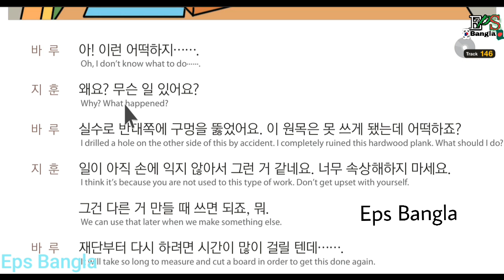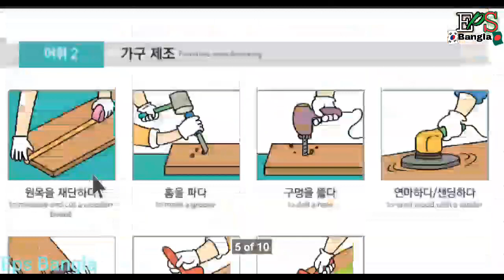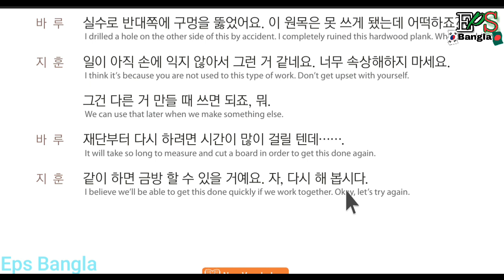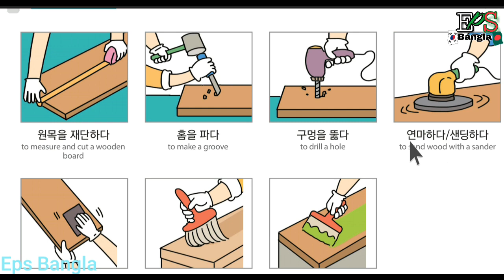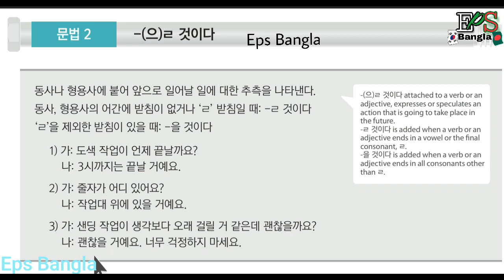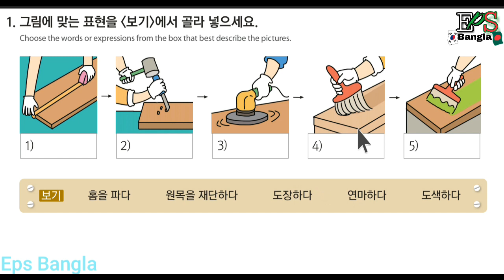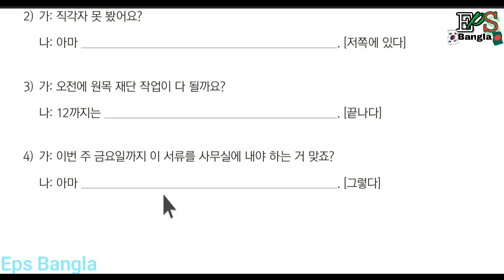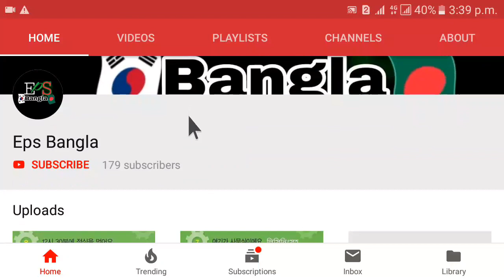Korean language, bangla korean tutorial, korean language in bangla,2019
Eps topic part 47/2

Eps-topic the standard text book lesson 47/2 with listing  (revised edition) 2019

Korean language bangla tutorial, learn korean language in bangla,
Dear viewers, welcome to my Eps Bangla Youtube channel to watch video from this channel,you can learn how to speak in korean,
If you learn this language by watching this video, you will speak fluently korean language. You also will get a good job in korea by employment permit system.
How to know about korean everything.
Eps Bangla is It's combination of korean language, bangla tutorial in PDF file with korean listing,
Bangla korean basic class,
Korean alphabet,
Korean vowels,
Korean consonants,
Korean to bangla word meaning
Korean sentence,
Korean grammar
Korean language all information,
Korean dialog.
Korean info
Korean culture
Korean question and answer
And Others site

 1-20 textbook play list link